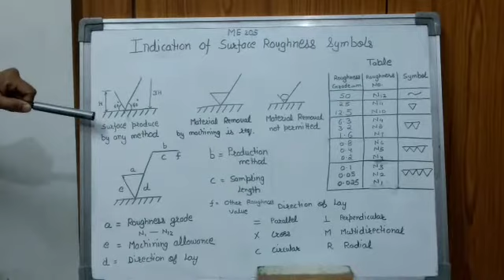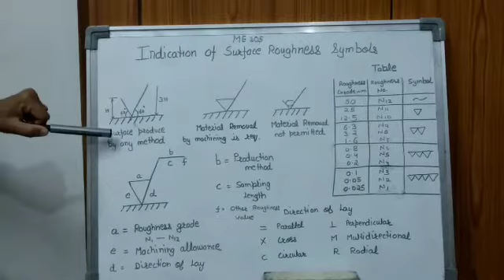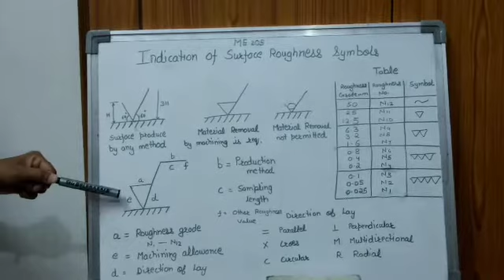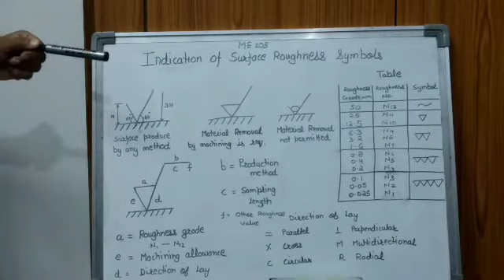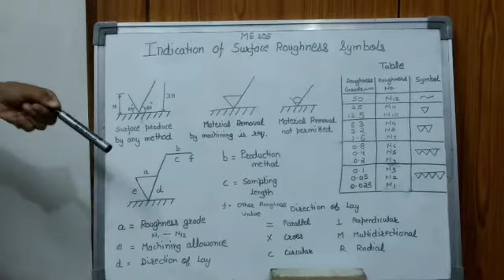ME 205 Surface roughness indication symbol